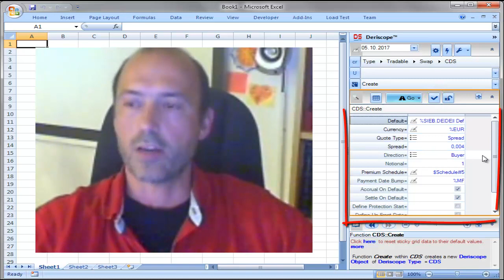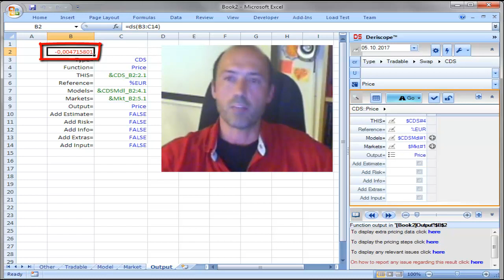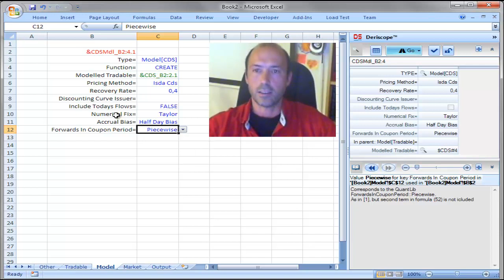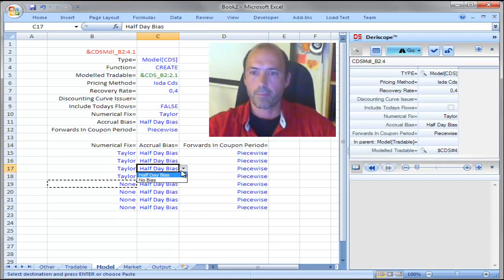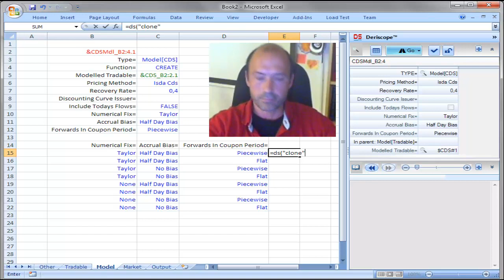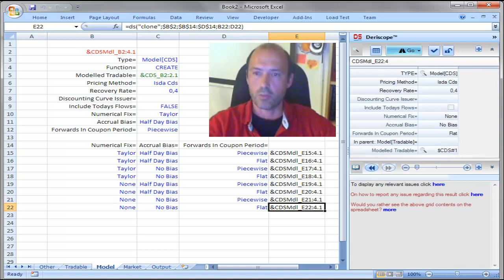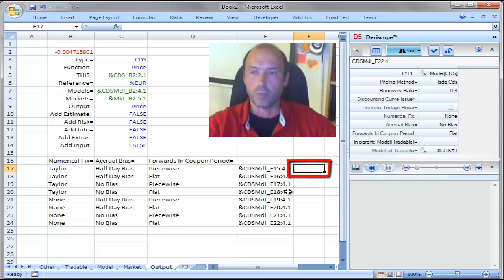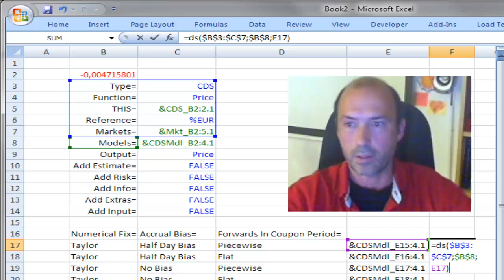Excel pricing of CDS using QuantLib ISDA method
How to price a credit default swap in Excel using the ISDA engine from QuantLib.